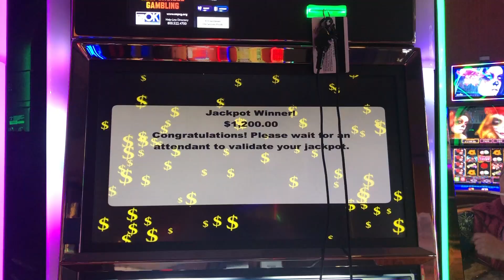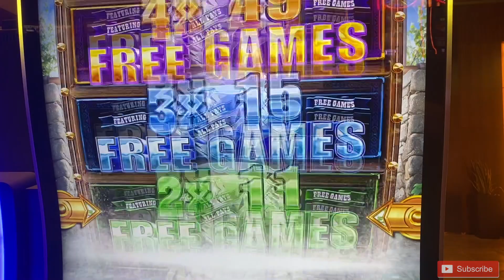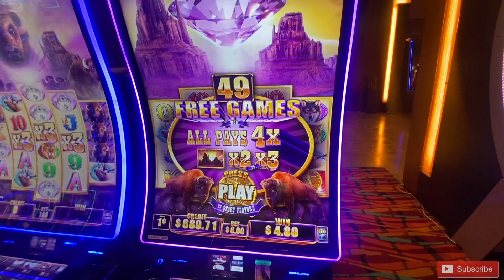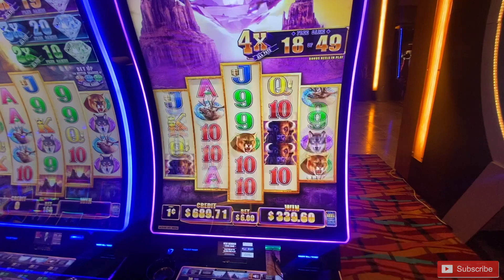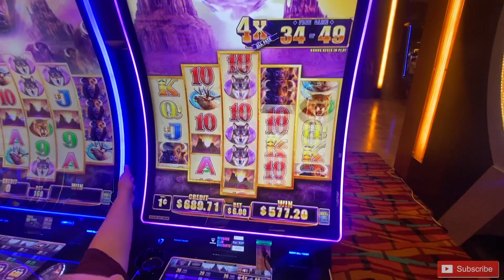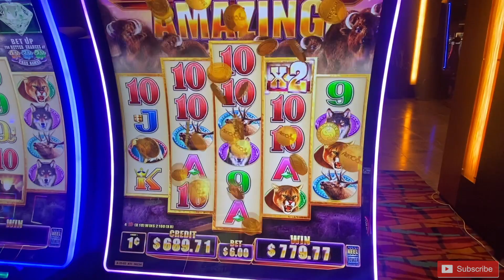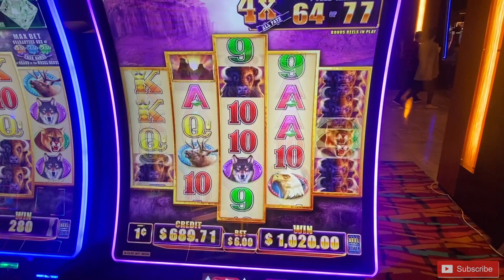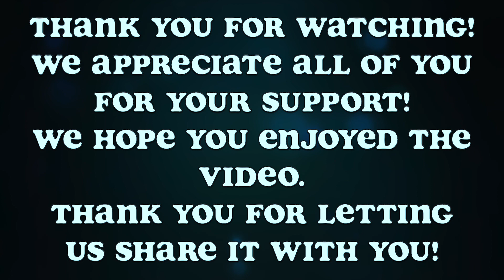JACKPOT HANDPAY AT MAX BET ON BUFFALO DIAMOND!!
Welcome to cassanovaslots !

Hey guys! Thank you for checking out our channel and watching our video! Today's video is from Choctaw in Durant, OK. I GOT A HANDPAY ON BUFFALO DIAMOND!! WOOHOO!!!